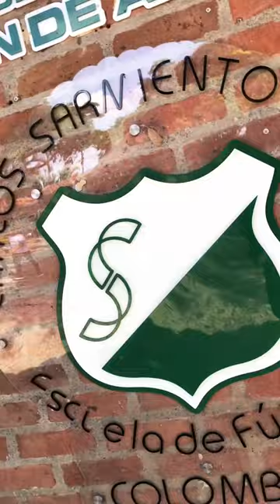Jairo "El viejo" Patiño nuevo formador de la categoría Sub-17 de la Sarmiento Lora.